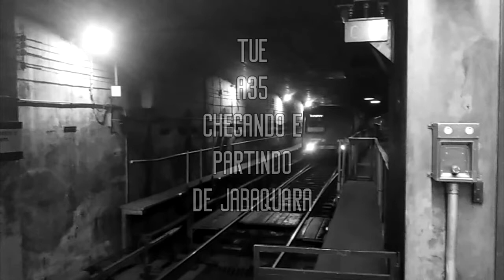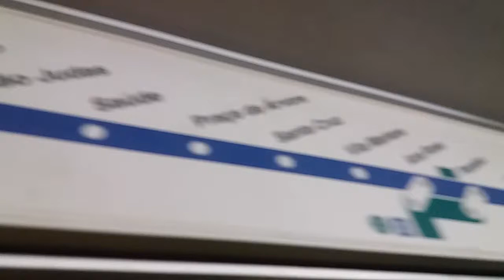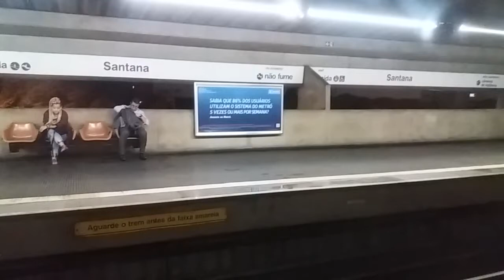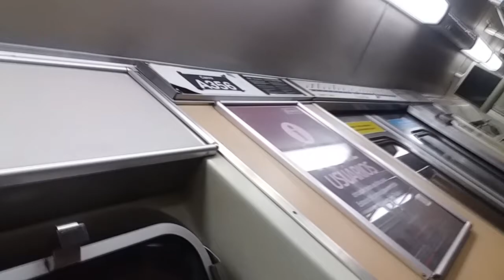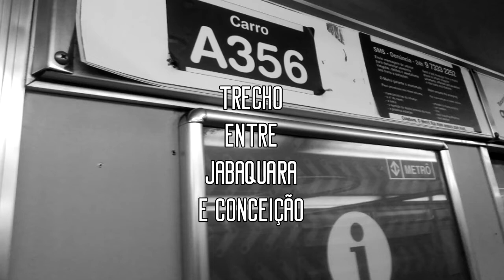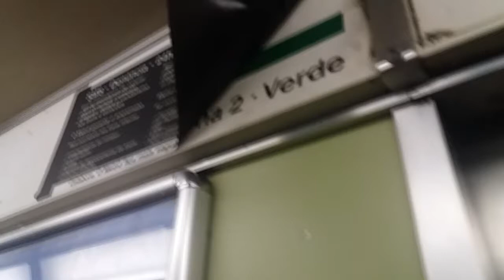Metrô SP | #3 - A35: Última semana de operação - Especial Valeu Budd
E esse é o ultimo vídeo da série especial de vídeos que gravei no Trem A35 em sua última semana de operação. Ele está circulando pelos nossos corações e nossas lembranças agora ...

O Budd A35 foi o último trem que foi enviado para a reforma e modernização.
Gravação: 29 de Janeiro de 2018 - todos os vídeos, com exceção do vídeo do A21 (que aparece no final), foram gravados nessa data.